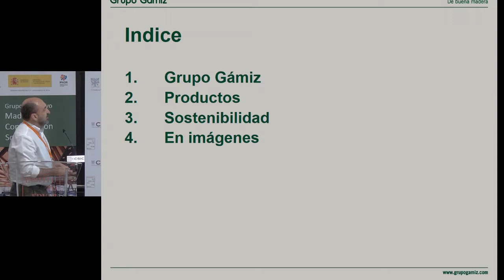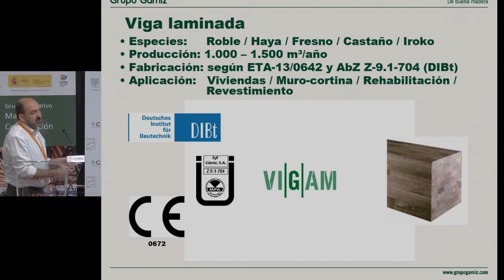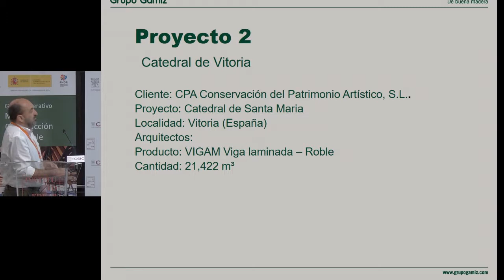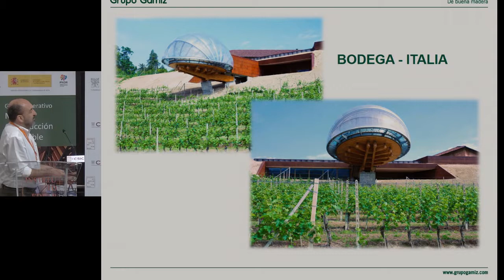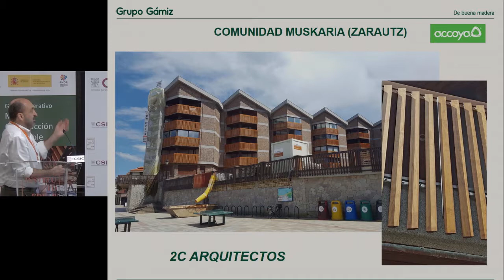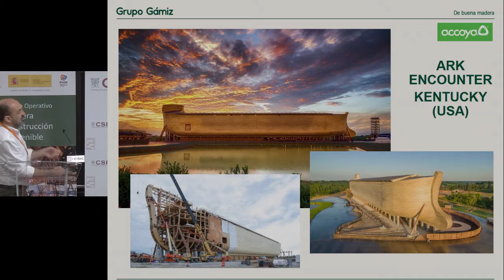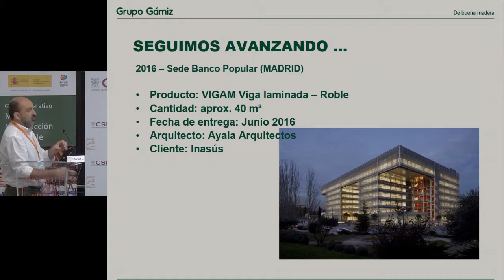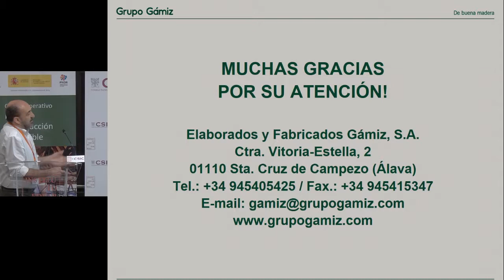Jesús Gámiz. GRUPO GÁMIZ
II Encuentro sobre madera y construcciÛn
Instituto de Ciencias de la ConstrucciÛn Eduardo Torroja (IETcc)
4 de julio de 2019